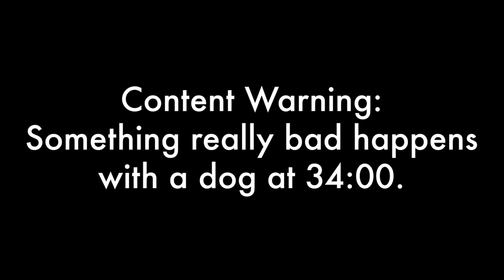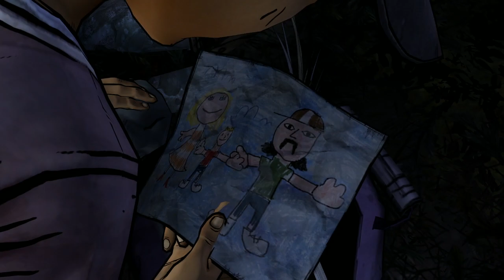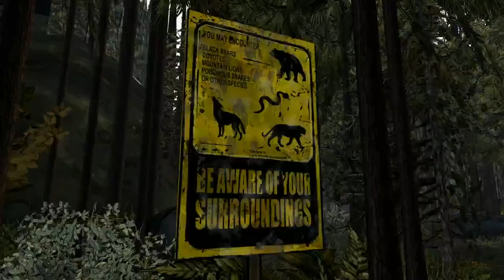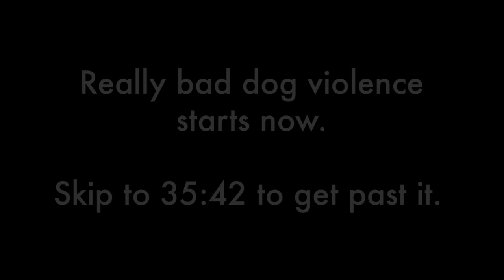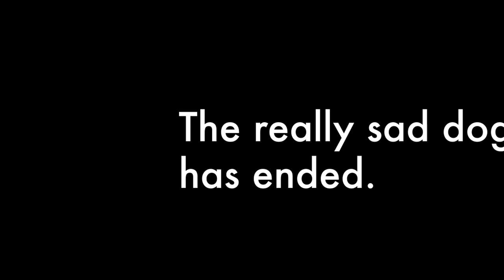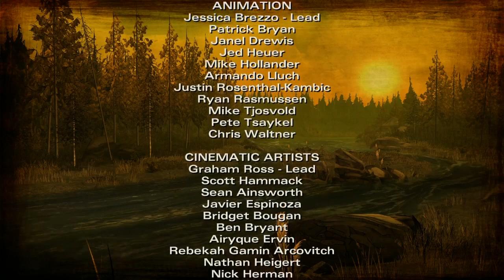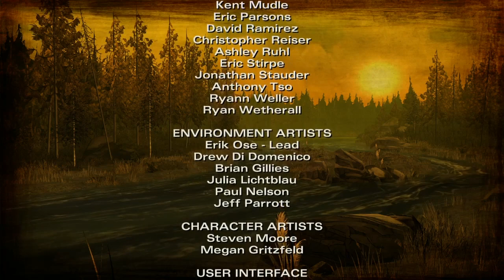The Walking Dead Season 2 (Part 1) | Hex Crank Live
Tragedy strikes as Clementine is cut loose from the remnants of her first group, and winds up in the wary arms of survivors on the run.